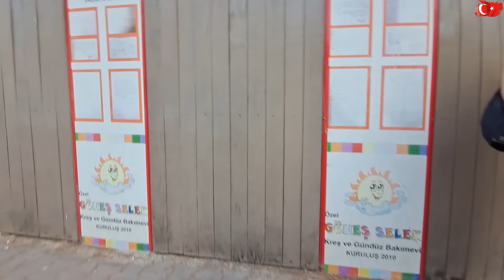VİDEO İÇERİKLERİM BAZEN BİRAZ SIKICI OLABİLİR BİRGÜN KENDİMİDE KAYBEDECEĞİM